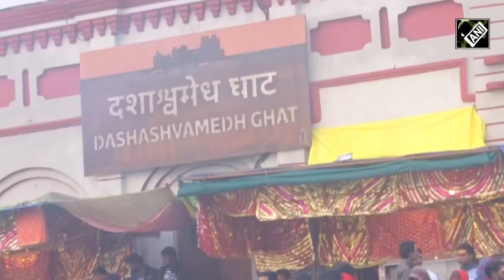Devotees Take Holy Dip In Ganga In Varanasi For Makar Sankranti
On the occasion of Makar Sankranti on Saturday, thousands of devotees took the holy dip in river Ganga in Varanasi, Uttar Pradesh. As devotees flocked to the river for the holy dip on the occasion of the harvest festival, a huge crowd was seen on the Varanasi ghats queuing up to offer prayers to the sun god.